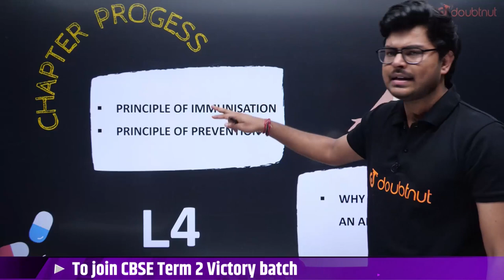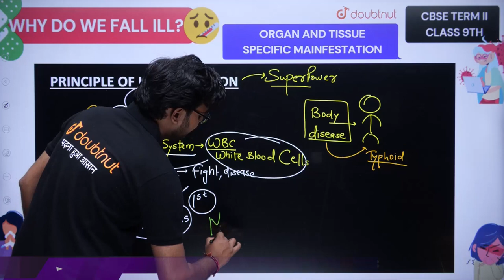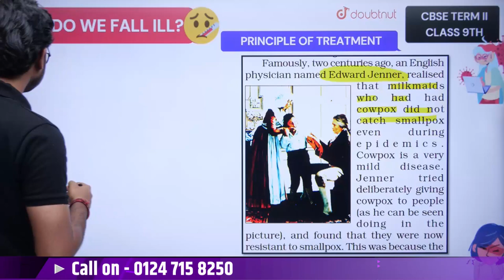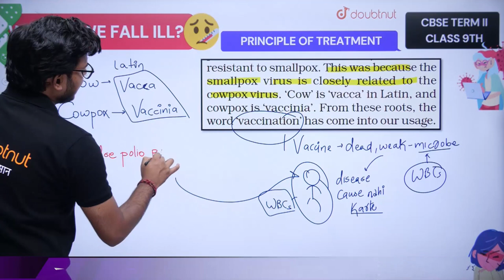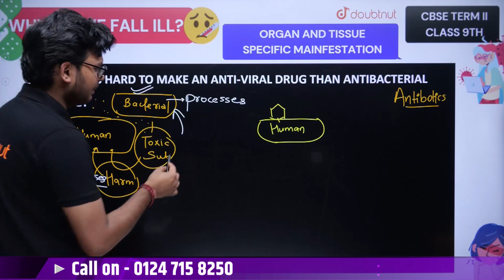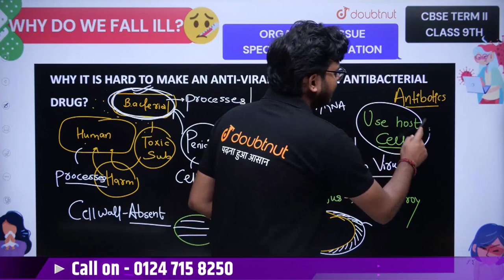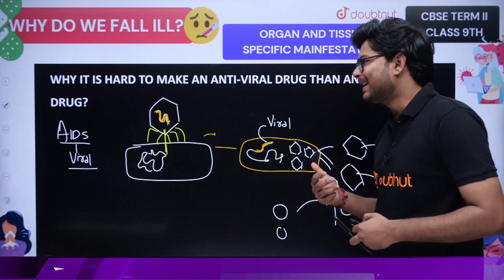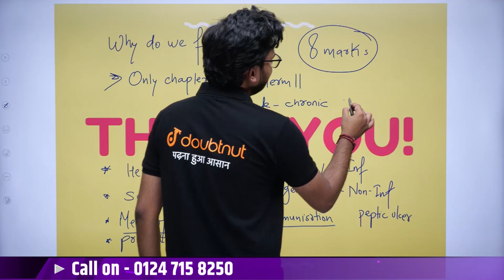CBSE Term 2 Class 9 Science | Why Do We Fall ill ? | Principle Of Treatment | Vinay Sir | Doubtnut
CBSE Term 2 Class 9 Science | Why Do We Fall ill ? | Principle Of  Treatment | Common Diseases In Humans | Vinay Sir | Doubtnut

📌In this video you will learn " Class 9 Science Principle Of  Treatment".

👉 Have Any Query? Ask Us.

ncert science class 9 solutions
 ncert solutions class 9 science
why do we fall ill class 9
ncert biology class 9
why do we fall ill class 9 cbse
why do we fall ill question and answers
ncert solutions for class 9 science
class 9 science term 2 syllabus
common diseases in humans class 9th
biology
9th class biology
principle of treatment class 9th
principles of treatment
score 95% in class 9 science
class 9 study tips
class 9